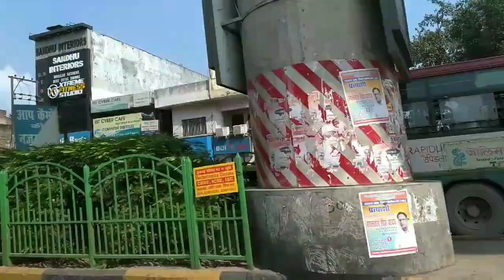Buddeshewar to Alambaag Lucknow Location in open road near marketing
Lucknow Buddeshewar to Alambaag Lucknow Location in open road near phoenix mall beautiful location